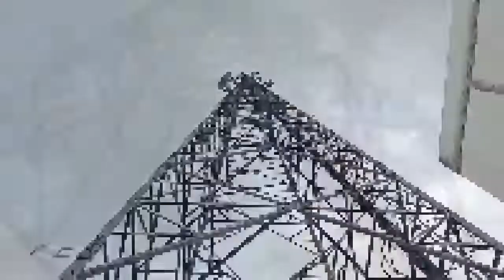مرغیاں پالئیے اور کمائئیے | Village Education Paniala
اس وڈیو میں آپ دیکھ سکیں گے . . . کہ . . . .مرغیاں گھر میں رکھ کر آپ ایک اچھا روزگار بنا سکتے ہیں . . . آگے سے سردیاں آ رہی ہے . . . اگر آپ کے ہاں مرغیاں ہونگی . . . تو بہت سارے فوائد حاصل ہو سکے گی . .  . . . اس کے علاوہ . . سرکاری چشمہ  . . .  . پنیالہ موبائل نیٹ ورک . . . بھی آپ اس وڈیواین دیکھ سکیں گے . . . . . . آپ چینل پر نے ہیں . . تو چینل سبسکرائب کے لیں . . . .